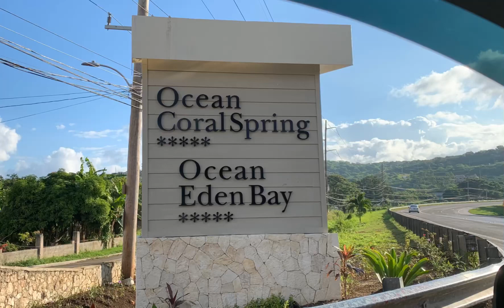Best Hotel Ocean Eden Bay Ocean Coral Spring Hotel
Ocean Eden Bay Ocean Coral Spring Hotel.